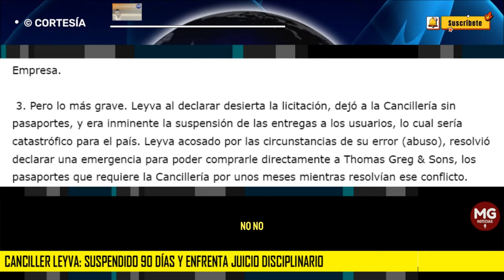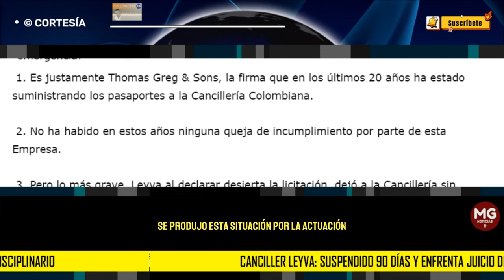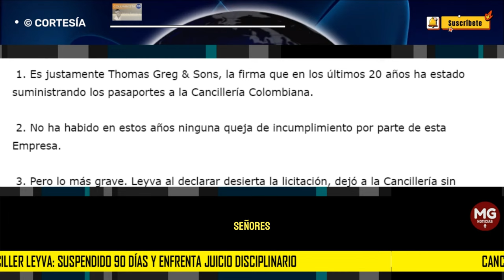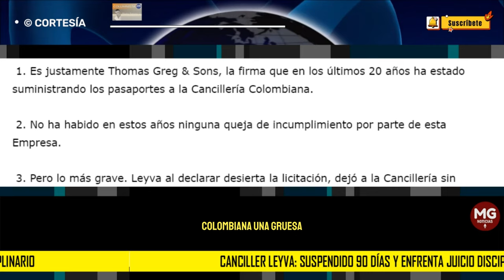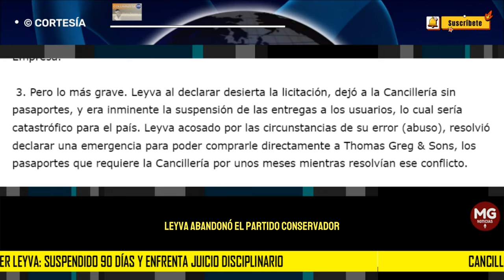CANCILLER LEYVA: SUSPENDIDO POR 90 DÍAS Y ENFRENTA JUICIO DISCIPLINARIO 🚨 Álvaro Ramírez González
Nadie entendía cómo Álvaro Leyva, declara sin un solo argumento jurídico, desierta una licitación de $600.000 millones, perjudicando en materia grave a Thomas Greg & Sons, que cumplió todos los requisitos y merecía en sana justicia, recibir la adjudicación de ese contrato y de paso dejar sin pasaportes a Colombia.Y que no pasara nada.